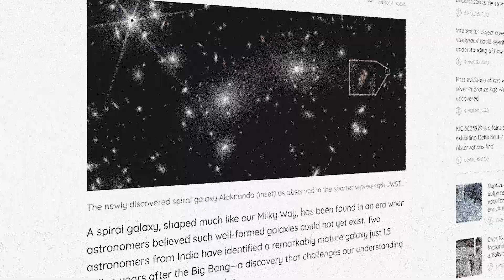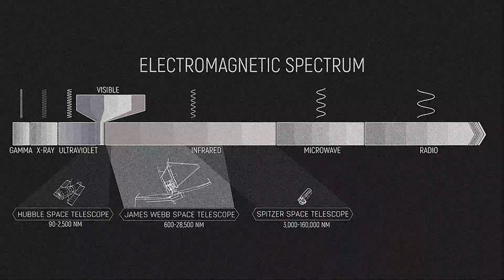James Webb Finds a “Copy” of the Milky Way Where It Was IMPOSSIBLE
In this video, we explore the groundbreaking discovery of Alaknanda, a massive spiral galaxy found at a time when astronomers believed such structures could not yet exist. Located just 1.5 billion years after the Big Bang, this galaxy challenges everything we thought we knew about the evolution of the universe.

🔭 What you’ll discover in this video:
• The Discovery: How researchers Rashi Jain and Yogesh Wadadekar, from NCRA-TIFR in India, identified this incredibly mature galaxy using the power of the JWST.

• The Structure Mystery: Alaknanda is classified as a “grand-design” spiral, with two symmetric and well-organized arms—remarkably similar to our Milky Way, but at a time when the universe was only one-tenth of its current age.

• A Star Factory: Learn how this galaxy is producing new stars at a rate 20 times higher than that of today’s Milky Way, building up stellar mass at an astonishing speed.

• The Cosmic Lens: Discover how the galaxy cluster Abell 2744 (Pandora’s Cluster) acted as a gravitational “magnifying glass,” allowing James Webb to capture stunning details of Alaknanda’s structure.

💡 Why does this matter? The existence of Alaknanda suggests that the early universe was capable of organizing matter into complex spiral disks much faster than theoretical models predicted. This discovery forces us to rethink the cosmic timeline—and how galaxies, and worlds like our own, formed.

If you love astronomy, cosmology, and the discoveries of the James Webb Telescope, don’t forget to subscribe to the channel and turn on notifications so you don’t miss the latest news from the universe! 🔔👇